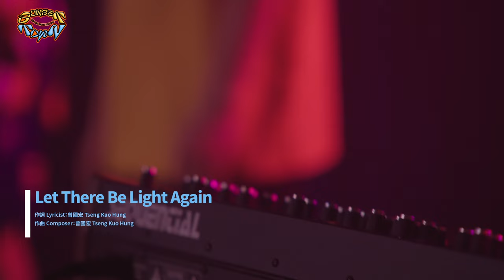許光漢 Greg Han《Let There Be Light Again》Live at 夕陽小鎮 Sunset Town Festival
❍ 夕陽小鎮 𝗦𝘂𝗻𝘀𝗲𝘁 𝗧𝗼𝘄𝗻 𝗙𝗲𝘀𝘁𝗶𝘃𝗮𝗹 ❍
許光漢 Greg Han X 落日飛車
《Let There Be Light Again》（原唱： @SunsetRollercoaster 落日飛車）

𝙒𝙚𝙡𝙘𝙤𝙢𝙚 𝙩𝙤 𝙎𝙪𝙣𝙨𝙚𝙩 𝙏𝙤𝙬𝙣 !
Follow the rhythm！

跟著許光漢的歌聲搖擺
一起癱軟迴旋在歌的旋律裡吧！